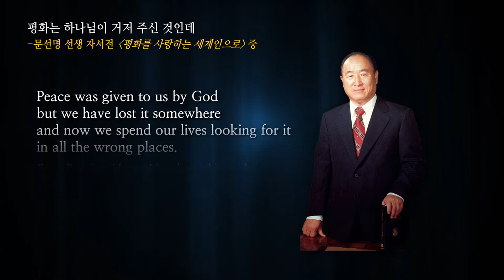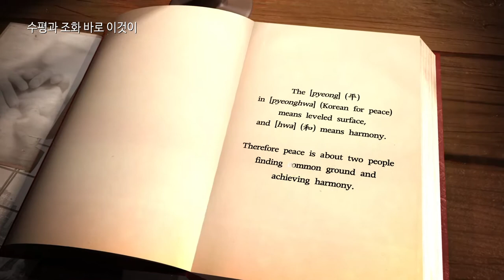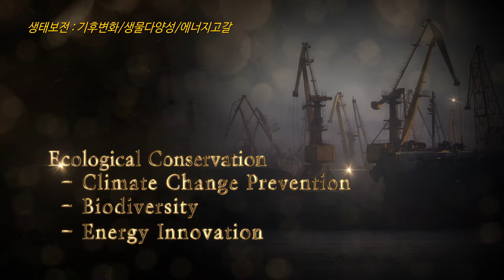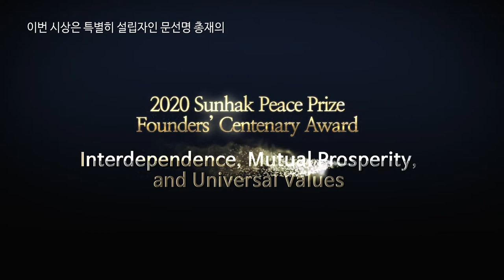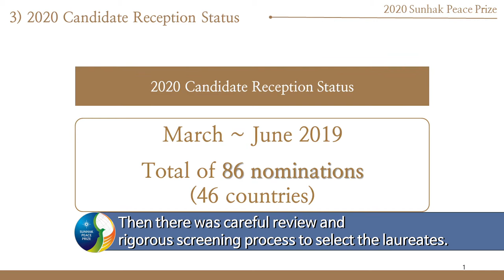The 2020 Introduction to the Sunhak Peace Prize